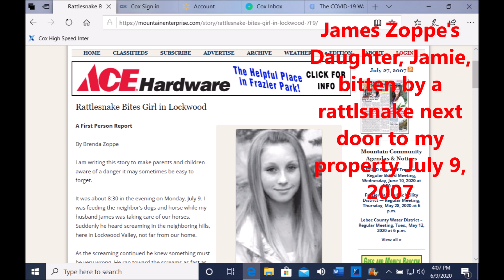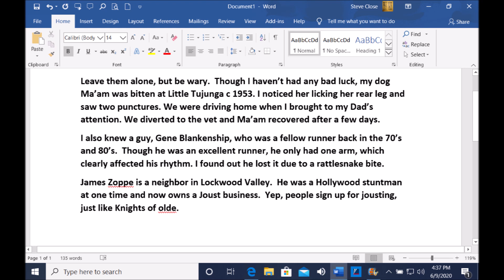A Rattlesnake at Bug Out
Always a shock!